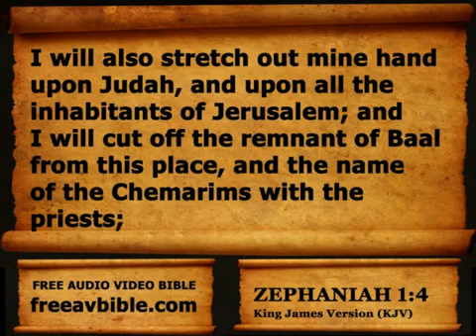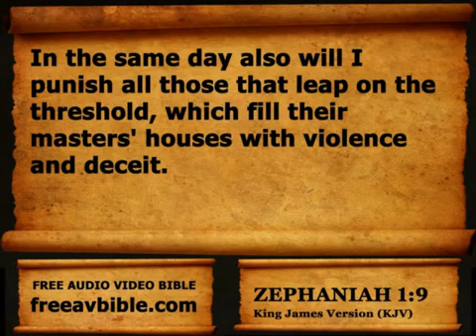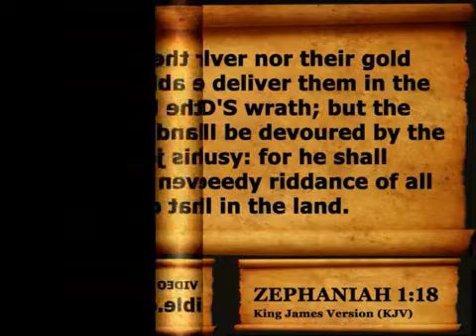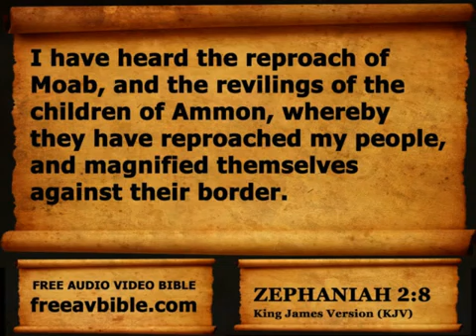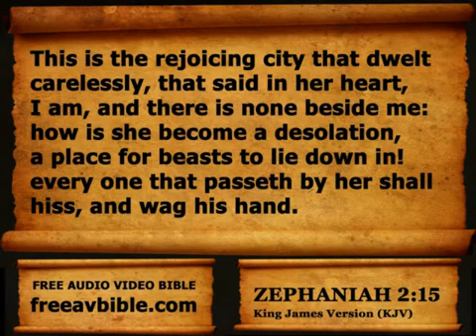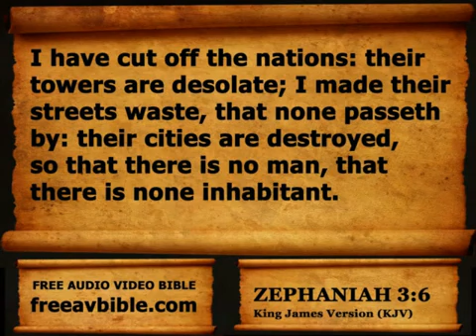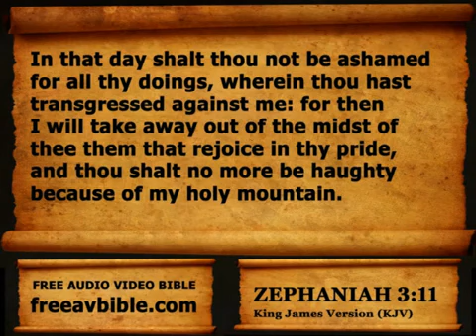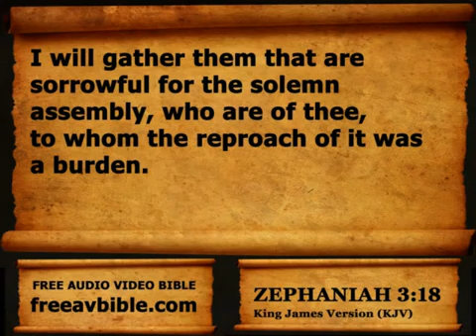The Holy Bible | 36 Zephaniah with Words (KJV)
King James Video Bible - All 66 Books
by Anonymous